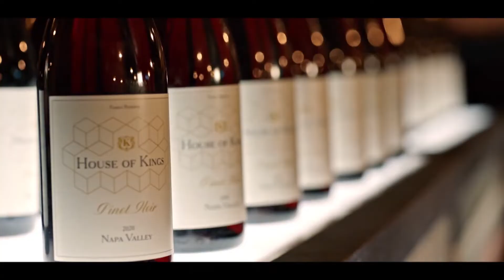THE KINGS OF NAPA season 1 2022 new trailer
The wine business has brought the King's family success and acclaim, but following the patriarch's sudden exit from the company, his three children must grapple for the reigns to the kingdom, to their own power, wealth and legacy.
Stars: Ebonee Noel, Karen LeBlanc, Rance Nix